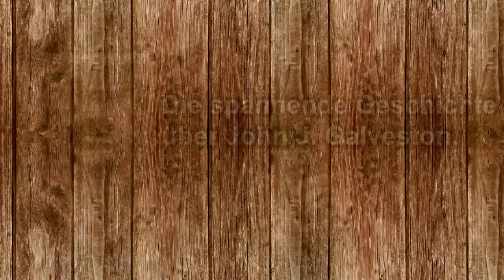Colts of Glory Trailer - BrowsergamesListe.com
Der stimmige Colts of Glory Trailer entführt Euch in den Wilden Westen. Lernt den Umgang mit Revolver oder Gewehr, sattelt Euer Pferd und rächt den Mord an eurem Bruder. Mehr Informationen zu Colts of Glory findet Ihr auf BrowsergamesListe.com.